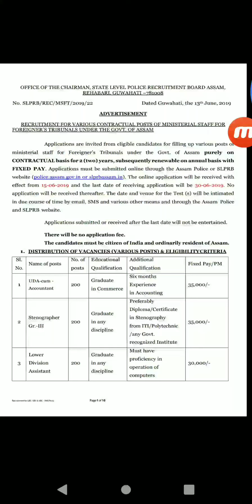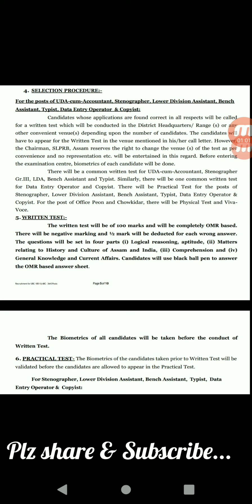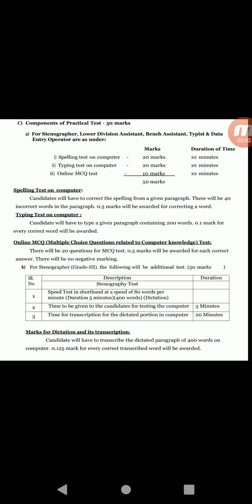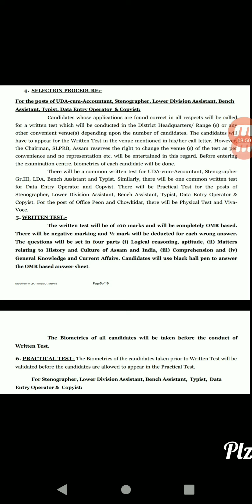Assam Police tribunal exam pattern and syllabus..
Assam Police tribunal exam pattern and syllabus..//.How to study for assam police exam.